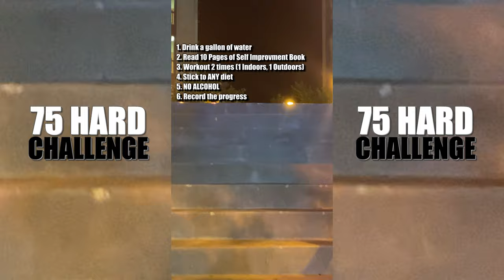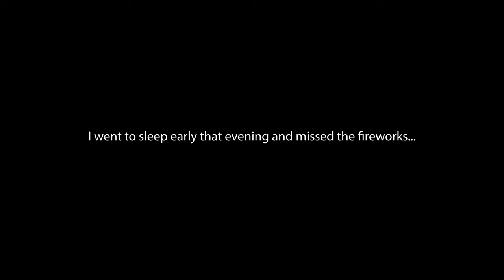75 HARD CHALLENGE: THINGS I LEFT OUT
Clips I didn't show as I take on the life-changing 75 Hard Challenge. Join me as I push my limits, transform my mind & body, and embrace discomfort to reach new heights of resilience!
Let's conquer this together! 💪🔥